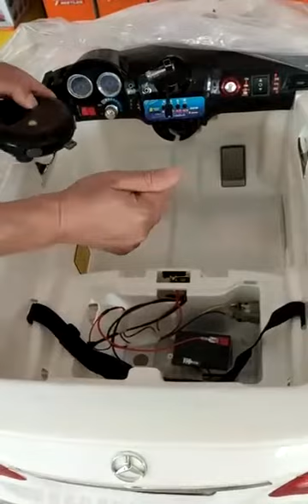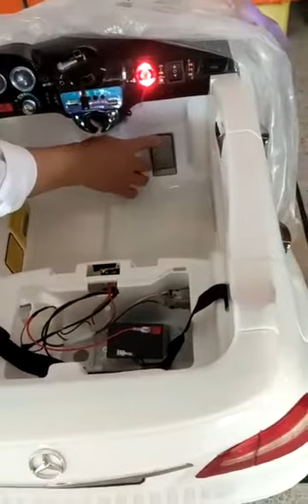TQ10010 Frequency matching operation